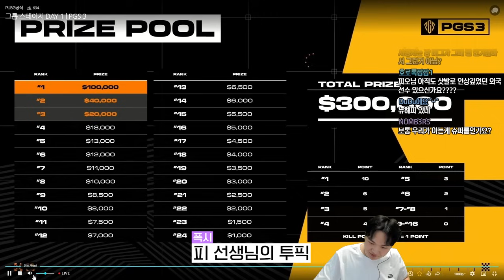[2024 PGS 3 1일차 A/B조] 앞으로는 한국팀 찍지 않겠습니다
PGS 3 1일차 A/B조 중계 영상입니다.
PGS 3 기간동안 모든 경기 중계할 예정입니다

▶방송국
댓글도 많이 부탁 드립니다.